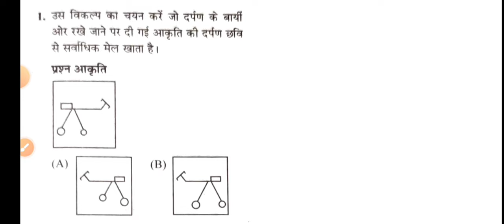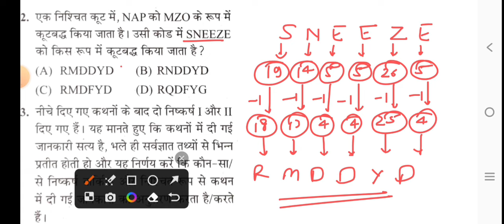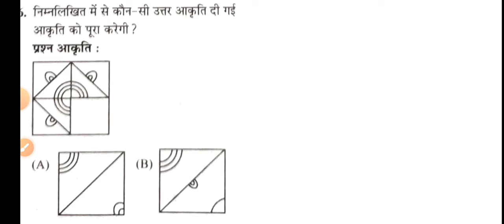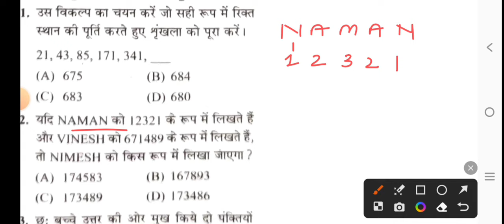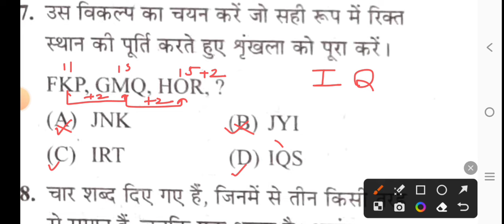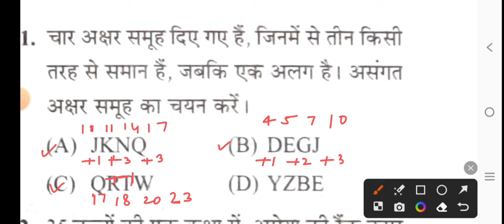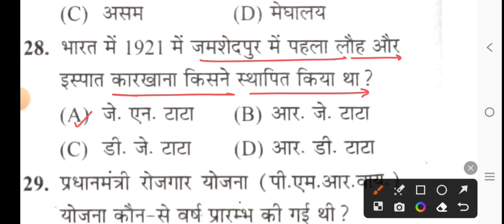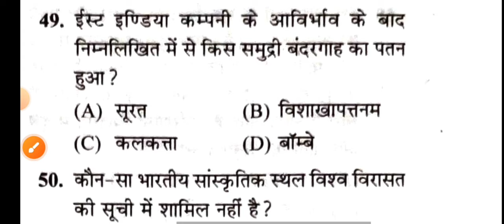SSC GD Previous year solved paper 2023/SSC GD Constable last year solved paper 2023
SSC GD Previous year solved paper 2023.
SSC GD Constable last year solved paper 2023.